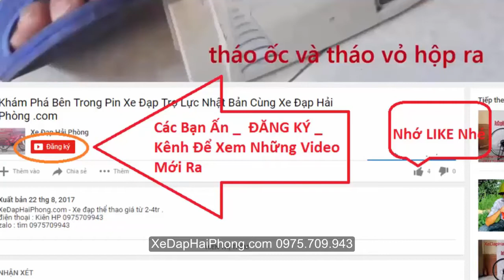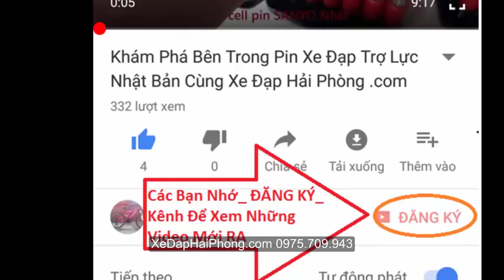Đánh giá Xe Đạp Thể Thao Louis Garneau Canada ở Hoàn kiếm, Hà nội tại cửa hàng Xe Đạp Hải Phòng .com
Video Đánh giá Xe Đạp Thể Thao Louis Garneau Canada ở Hoàn Kiếm, Hà Nội có bán tại cửa hàng Xe Đạp Hải Phòng .com